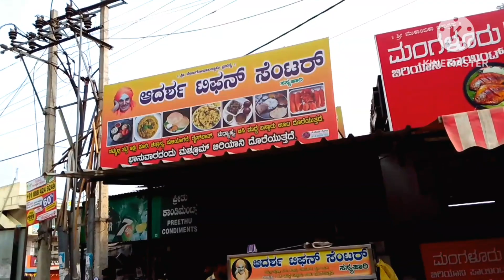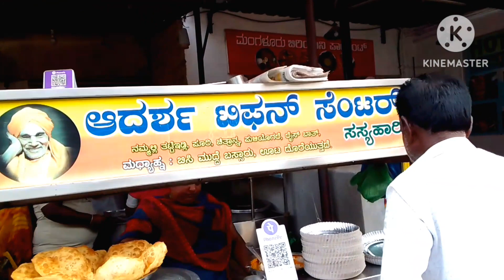ಬೆಳಗಿನ ತಿಂಡಿ ಮತ್ತು ಊಟಕ್ಕೆ ಫೇಮಸ್ ಆಗಿದೆ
aadarsh tifin centre nelamangala
morning breakfast and lunch